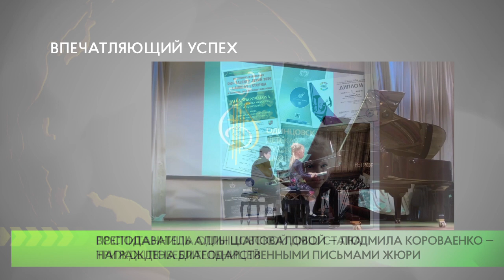Впечатляющий успех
Абсолютной победительницей сразу трёх международных конкурсов стала воспитанница Одинцовской детской музыкальной школы, юная пианистка Алла Шаповалова.